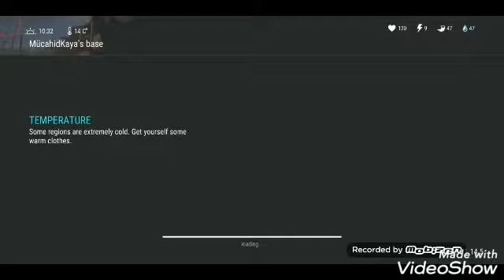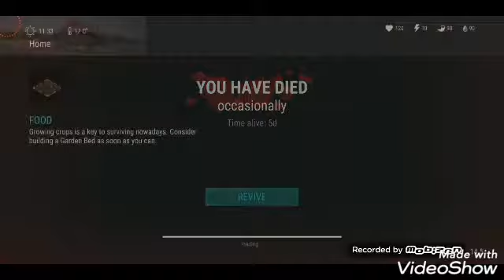MucakidKaya Raid! Last day on earthby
Created by AudCulori